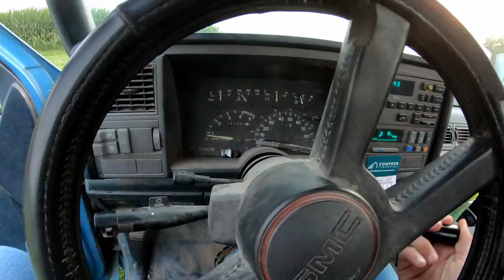Harvesting Buffer Oats, Then The Combine Ended Up In The Ditch! | Illinois Farm Vlog #47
In This Video:
- We Harvest Buffer Oats